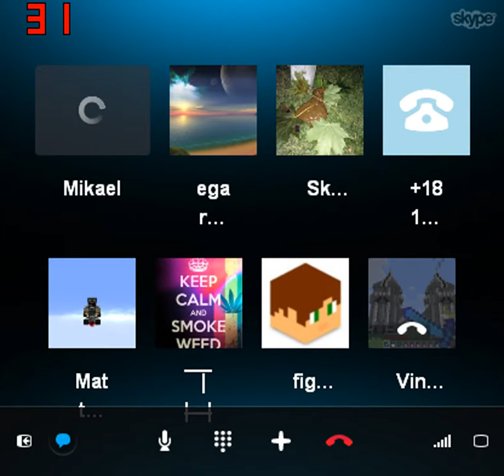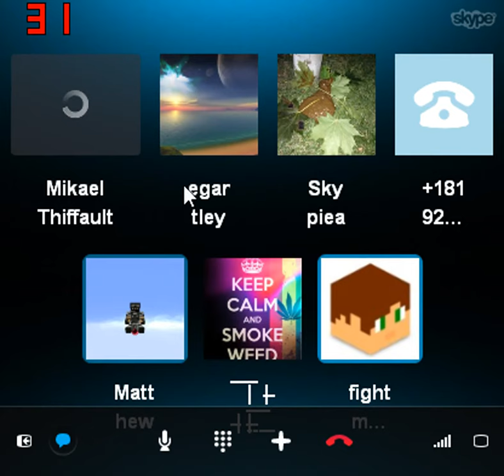PrankCall # 5 [Fr]